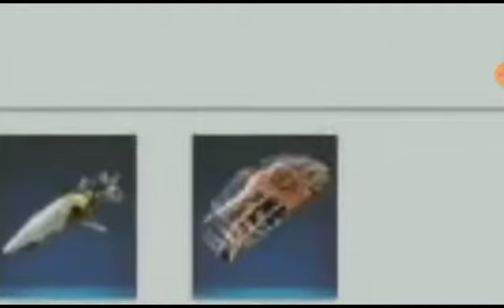FREE FIRE K.O NIGHT EVENT FULL DETAILS | FREE FIRE NEW K.O NIGHT EVENT